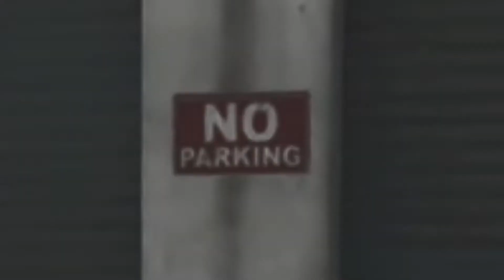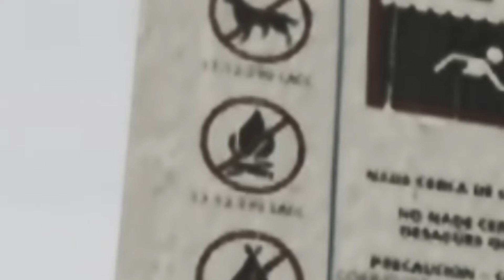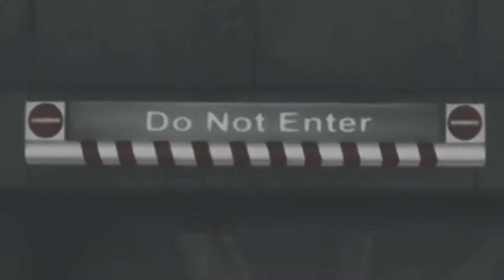4min 20sec of being very illegal/a sigma male in gta 5 gta sigmamale gtaonline grindset #420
being a sigma male for 4min20sec in gta 5